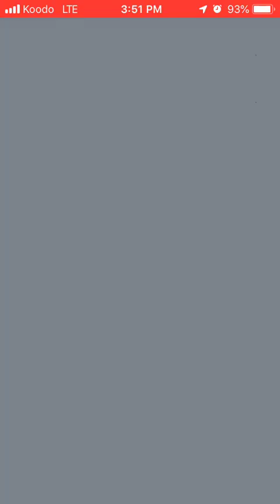6 unique SE types against Jynx (C/Psyshock) No Legendaries/Psuedo, no weatherboost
This was a lot of fun, enjoy. :)